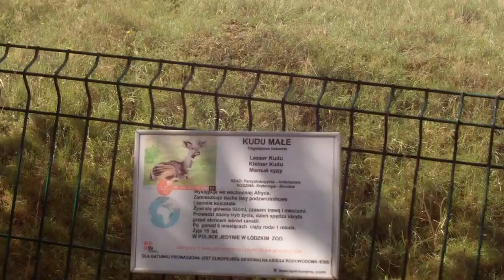Kudu małe - Zoo w Łodzi 2012